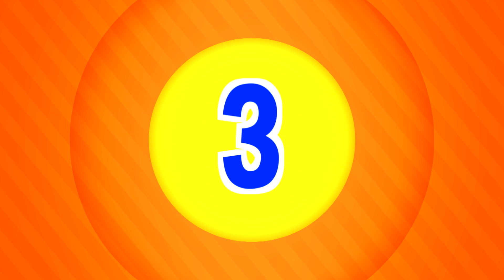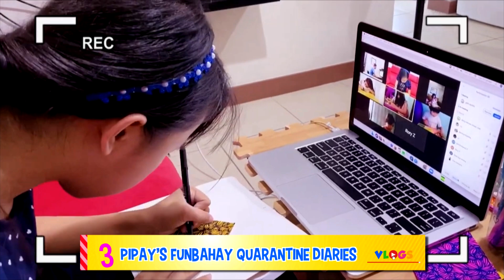Top 5 Best Moments of Pipay | Bida Best List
Mula sa masarap na recipes ng Snaks Naman at mga cool na dance moves ng Galw Go, game na game ang kabarkada nating si Pipay! Balikan natin ang kanyang top moments dito sa Bida Best List!